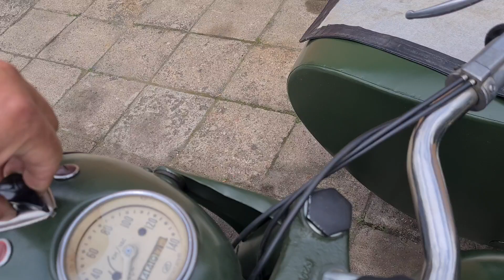MW 750 odrestaurowany Robert Mogilno radzieckieboksery.pl